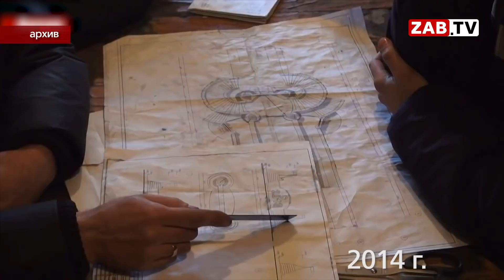Администрация Читы просит бизнесменов поставить юрты для обогрева людей